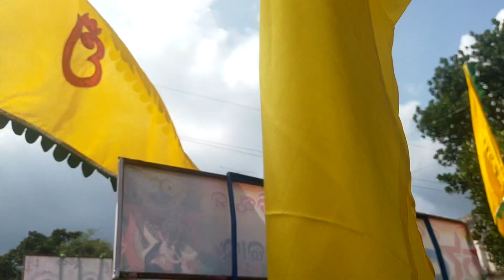A1 TULASI musical group paga salipur 🎷🎷🎷🎷